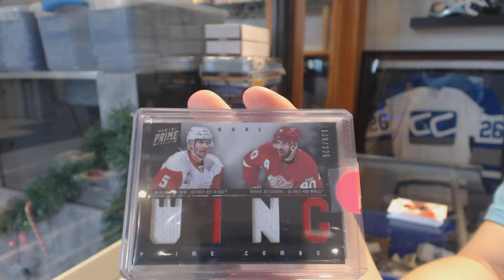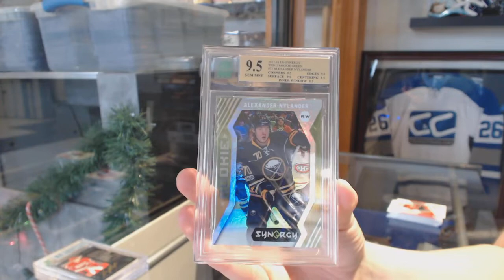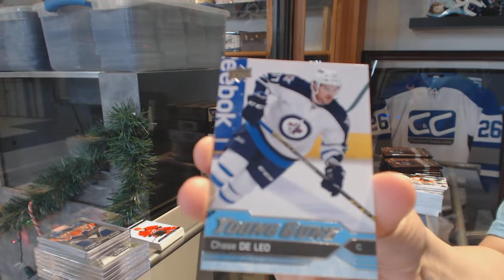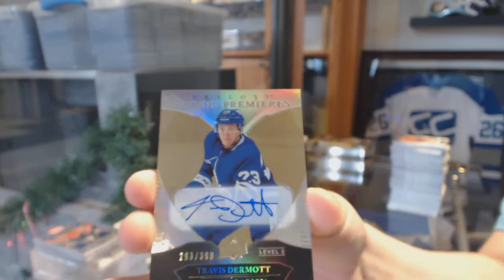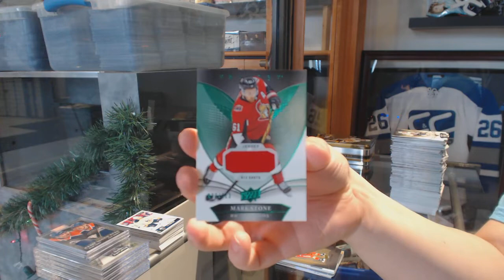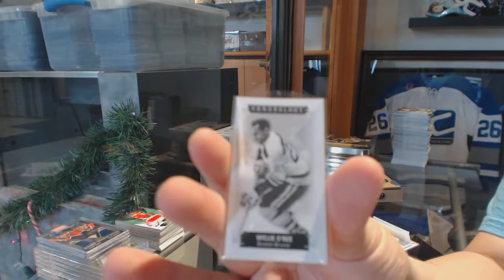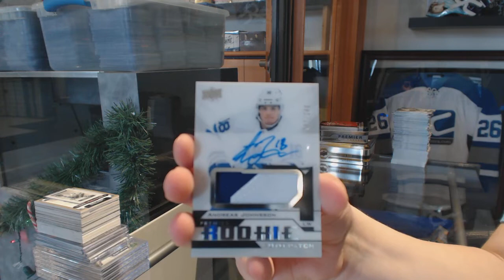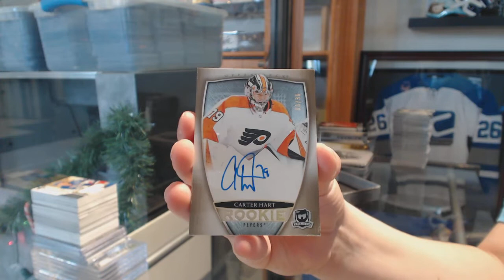Saturday Mix Hockey Box Break With The Cup! - C&C GB #10,406